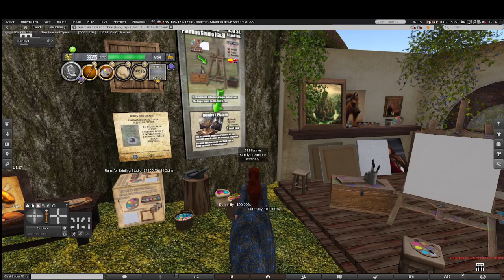Painting Studio [G&S], Malerei G&S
Heute geht es alles rund um Malerei bei G&S.